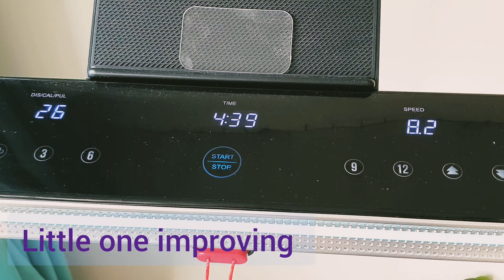Little kid run | How could she ?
My little daughter she just 3 year 3 month, she improving with in just one month.at the beginning she could 5 km/ph now 8 km/ph.

Freedom (instrumental version)
sky runner
Mr c-137
Bell ding
carabaner click 2